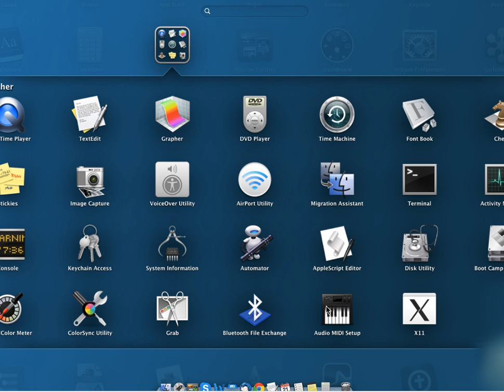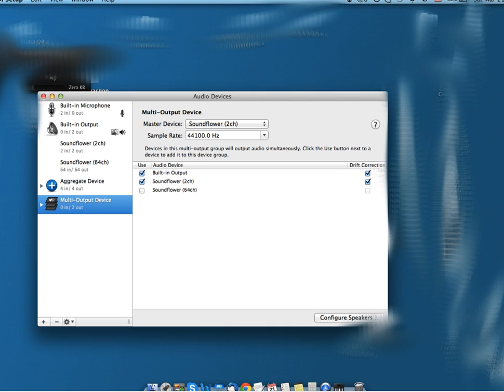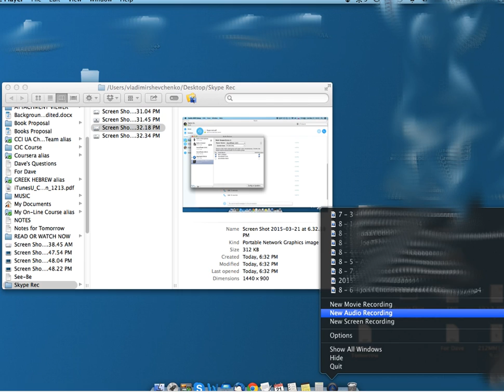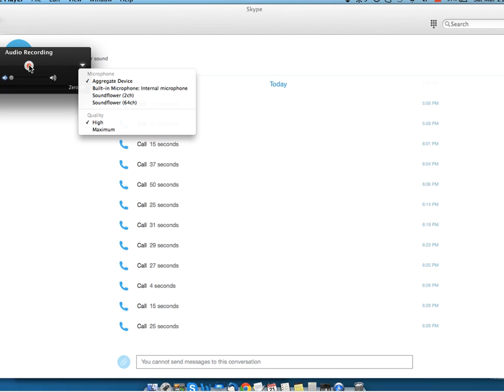Record Skype Calls on a Mac Free and Easily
This is my first and unexpected attempt to create a kind of tutorial. I tried to find a solution. I think I found a good one, so I decided to share it with others.